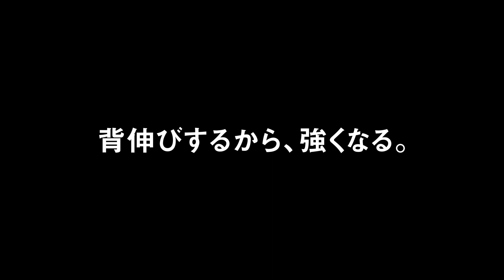【スケートボード】FLAKE 徳田凱（Guy Tokuda）選手インタビュー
今回は東京オリンピックから採用されたスケートボードの様々な大会で優勝している徳田凱（Guy Tokuda）選手にインタビューしました。

徳田凱（Guy Tokuda）選手

生年月日：2007年9月16日
出身地：神奈川県
身長：140cm

【略歴】6歳の時に本格的にスケートボード競技を始める。

地元である神奈川県藤沢市でスケートボード・サーフィンの練習に励む日々を送り、スケートボードのみならずサーフィン、スノーボードでも公式大会において数多くの入賞記録を持つ。

国内最大級のキッズスケートボード大会として知られる「FLAKE CUP」では、2019年鵠沼大会で優勝、翌年1月のチャンピオンシップ大会では準優勝という成績を残した。他にもスケートボードの複数の大会で優勝・上位入賞の成績を残しており、次世代のオリンピックメダリスト候補として大きな注目を集めている。

憧れのスケートボーダーは、カレン・ケープルズ。夢は五輪に出場し、金メダルを獲得すること。”スケートボードとサーフィンでプロになり世界中を旅して多くの友達を作り、スタイルのある滑りで世界に認められるようになりたい”という目標を持つ。

0:00 オープニング
 0:11 自己紹介
 0:27 スケートボードを始めたきっかけは？
 0:50 いつ頃からのめり込んでいきましたか？
 1:09 どういう時が一番楽しいですか？
 1:26 トリックはどこから学びますか？
 2:09 どういうトレーニングをしますか？
 2:23 身長を伸ばしたい理由は？
 2:42 アメリカに行き始めたきっかけは？
 3:00 アメリカに行ってどう思いました？
 3:34 今年の目標は何ですか？
 4:05 将来の夢を教えてください

 [撮影日：2020/3/30]